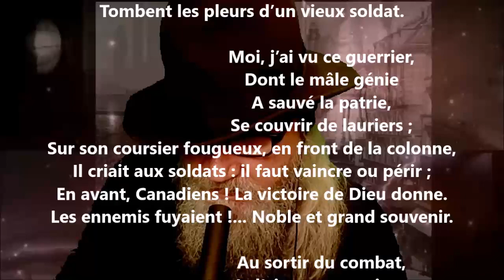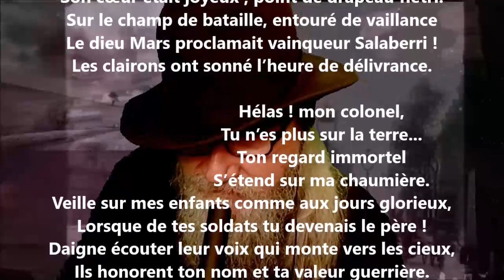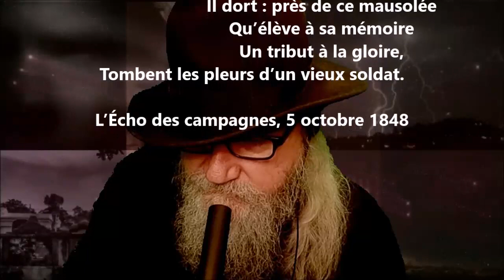Le vétéran - Charles Lévesque lu par Yvon Jean